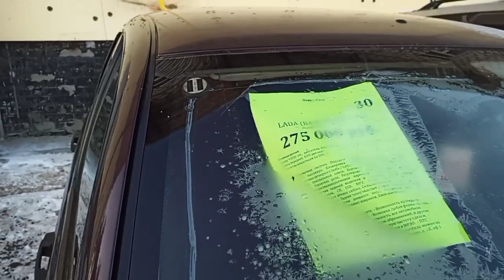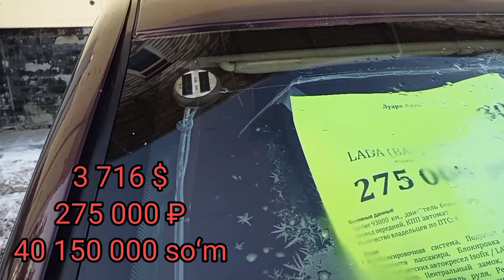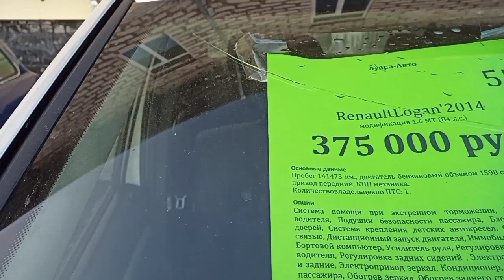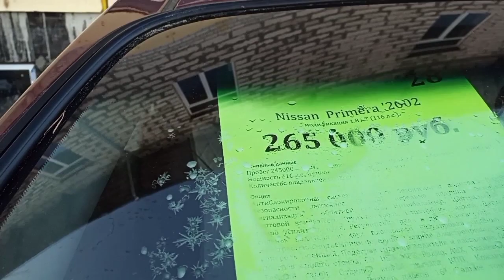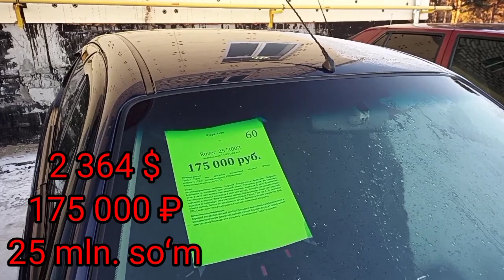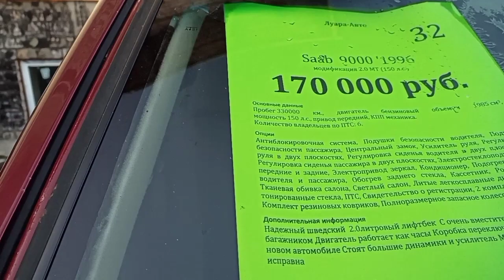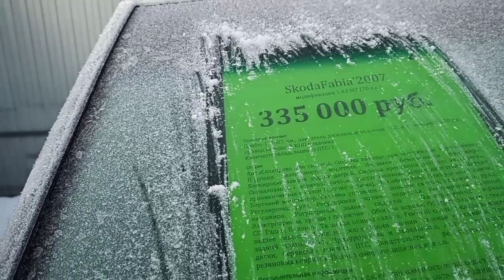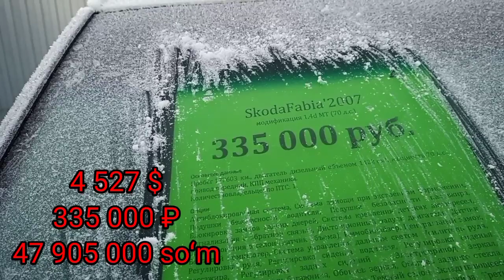ROSSIYA ENG ARZON MASHINALARI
SALOM HAMMAGA VIDEOLARNI KURISHDA DAVOM ETAMIZ